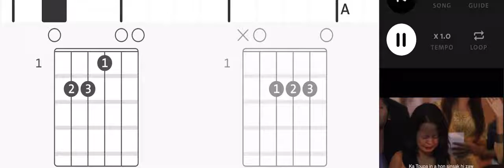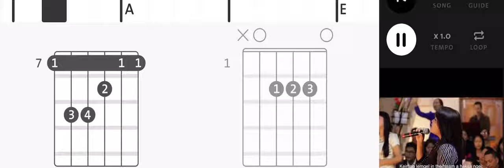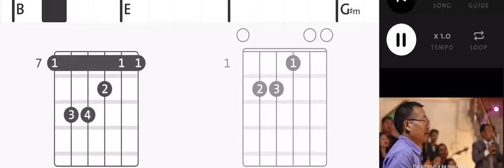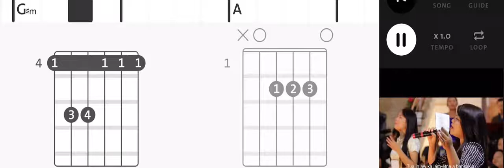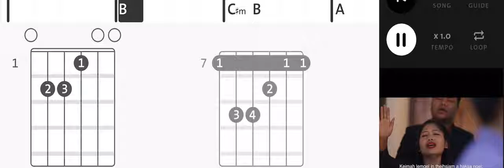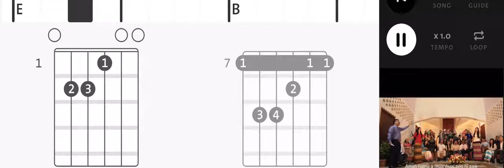Amah muan ding (NgaihChing)Pumkhothang